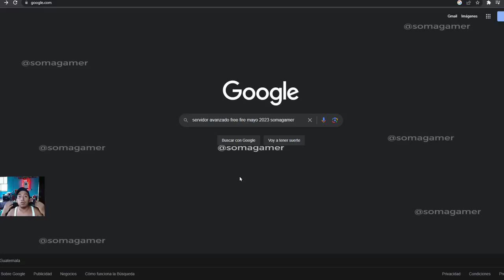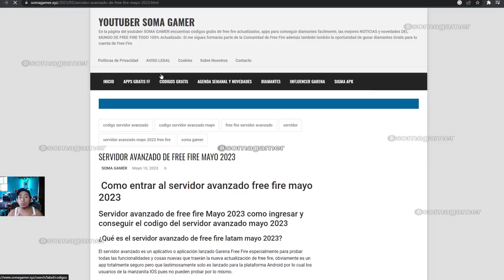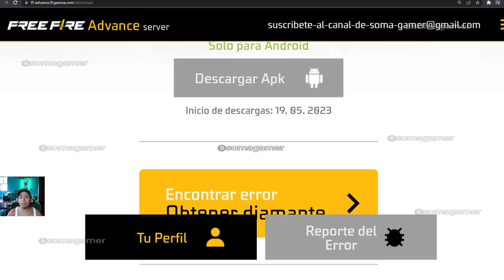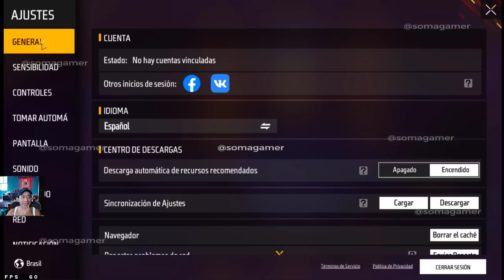SALIÓ LA NUEVA ACTUALIZACIÓN DE FREE FIRE +20 NOVEDADES PARCHE ACTUALIZACION SERVIDOR AVANZADO MAYO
✅ como entrar al servidor avanzado free fire Toda la Nueva actualización free fire mayo 2023 alok renacido en free fire como funcionara Todas las novedades de la nueva actualización de free fire latam alok renacido, nueva mascota pug como funciona la habilidad de alok renacido que hay en el cielo de bermuda free fire latam como descargar el servidor avanzado de free fire apk advanced server apk 2023 free fire latam como entrar al servidor avanzado todo en un nuevo video de soma gamer.